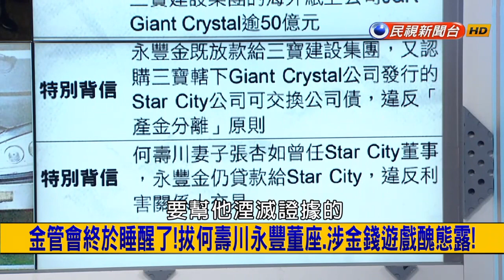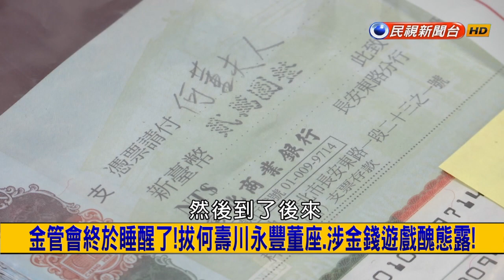2017.6.19【挑戰新聞】美軍太落漆? 遭攔腰撞凹 神盾艦險沉船! 閃避不及釀禍?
02:02 美軍太落漆? 遭攔腰撞凹 神盾艦險沉船! 閃避不及釀禍?
08:37 金管會終於睡醒了! 拔何壽川永豐董座 涉金錢遊戲醜態露!
15:24 實彈演習吸睛! 中科院試射愛二飛彈 成功攔截弓二振奮人心!
21:31 占原民地40年! 攬蔣親信得礦權 亞泥徐家官商勾結奪地揭密!
26:12 千年古墓驚見戰車群! 衝擊步兵戰爭利器 退出沙場淪陪葬品?
36:00 救命符卻害死人? 高田安全氣囊瑕疵無解 破裂爆炸釀11死!
47:26 美女與犬? 狗狗亂入新聞直播棚 架式足鋒頭勝美女主播!